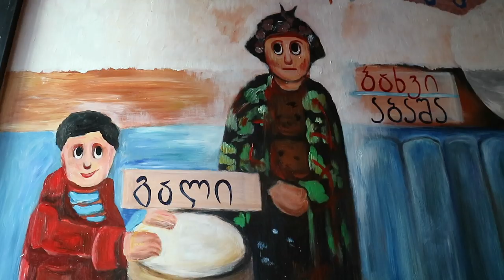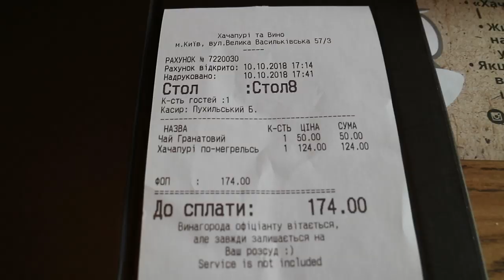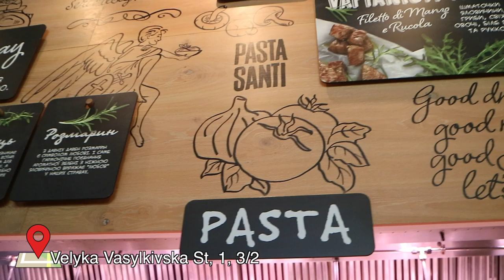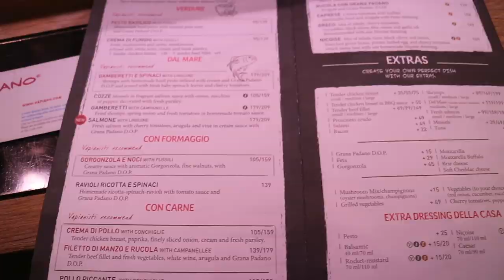How much restaurants cost in Ukraine?